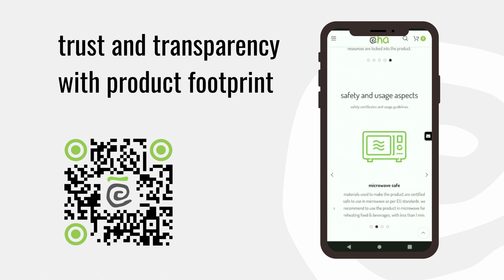Earth-Friendly Curry Bowls for Kitchen | Hot & Cold Serving Bowl | Microwave Safe Bowl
【Great utlility】- These basic and essential bowls are made to accompany your every meal. Serve curries, desserts, ice cerams, nuts and nibbles to friends and family in these earthy serving bowls. Crafted from Agri-waste in eclectic pastel hues these will surely add oomph to any dining table. Go ahead and flaunt!
【Superior】- They are made with our proprietary biocomposite technology with good durability. They are food contact safe, microwave safe, and dishwasher safe.
【Earth Friendly】- They are made from repurposed bamboo fibers, rice husk & food-safe binders. They can be recycled at the end of their current use. Hence, they support circularity from product design to its end of life. This enables us to conserve resources available on our earth.
【Climate Friendly】- Repurposed bamboo and rice husk locks the biogenic carbon in these products. As a result, the carbon footprint is significantly lower, supporting our fight against climate change.
【Community Friendly】- From sourcing crop residue to manufacturing these products, we create value for farmers and factories working on the development of rural communities. Toxic chemicals are neither used nor discharged while making these plates.